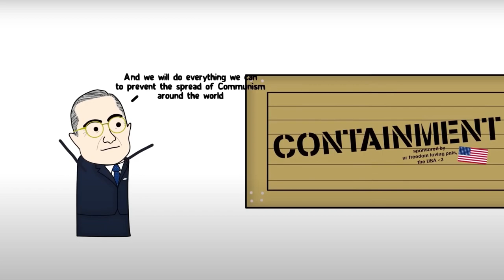YTP: @OverSimplified Is Sexually Perverted (Along With Many Other Famous World Leaders)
(Best For Viewers Aged 13+)

All Credits to @OverSimplified

Enjoy My Latest Parody Since I Have Put A Lot Of Time Into It :D